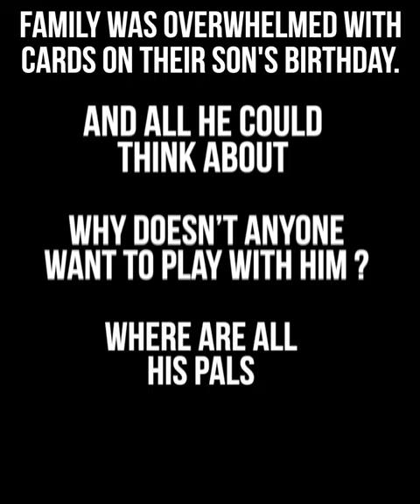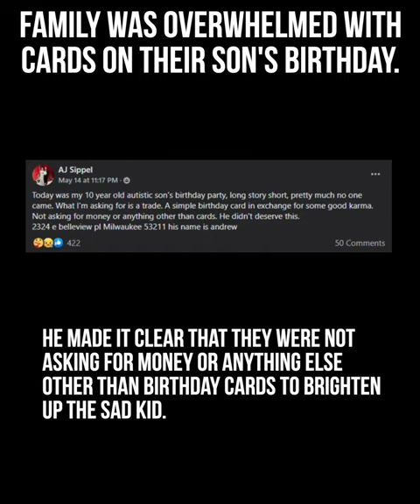Autistic 10-yr-old gets hundreds of birthday cards from strangers after no kids show up to his party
A birthday is a special occasion for everyone, regardless of age. But it is extremely significant for a youngster turning ten. So it aches much more when a child’s birthday celebration does not go as planned. No child should have to celebrate their birthday with no company.

Andrew Schmidt, a 10-year-old Milwaukee kid, was celebrating his birthday. The young child was looking forward to his special day, which his mother had arranged for him. Schmidt was looking forward to a day of fun and games. However no one showed up.

Andrew’s mother, Kayla Sippel expressed that she has decorations. She was expecting 20 people. Two hours in, no show. Andrew glanced at her and asked, “Mom, where is everyone?”

Schmidt is an autistic boy who was devastated by the refusal of his scheduled birthday attendees.

His mother told the journalists she has never seen him so upset. She felt like she had failed him in every facet of it, Sippel said, explaining that it was difficult for both Andrew and his mother not to take the zero attendance at his birthday personally. And all he could think about was ‘why doesn’t anyone want to play with him, where are all his pals, why doesn’t anyone want to come to his party,’ and it just tore her heart.

Sippel’s brother and uncle were among those who had arrived. This is when her husband turned to the internet for help. He blogged about what had occurred and how sad Andrew was, and then he made a simple plea: give him cards in return for good karma. He made it clear that they were not asking for money or anything else other than birthday cards to brighten up the sad kid.

He noted down the family’s address and hoped they’d get a few cards. What occurred next surprised neither of them. The family was overwhelmed with cards within days. Hundreds of letters from all around the country came in their mailbox almost overnight.

Sippel added that they’ve gotten some from Mississippi, Missouri, Texas, and California. And that wasn’t all. People contributed money to buy a present for the birthday boy.

A community-based group, Community Task Force MKE, raised cash to purchase gifts for the little child. Vaun Mayes, their commander, presented the small birthday boy his presents live on Facebook.

Andrew Schmidt was ecstatic. His mother said that the young kid has been in excellent spirits since the cards began to arrive and has entirely forgotten the heartbreak he had at his birthday celebration.

What a fantastic conclusion to what started out as a tragic tragedy. If you look hard enough, you can discover a silver lining. We would like to wish Andrew Schmidt a very happy birthday!